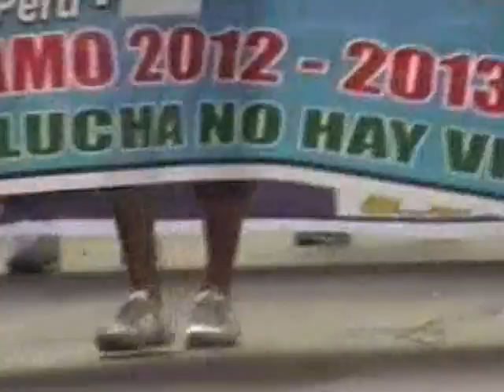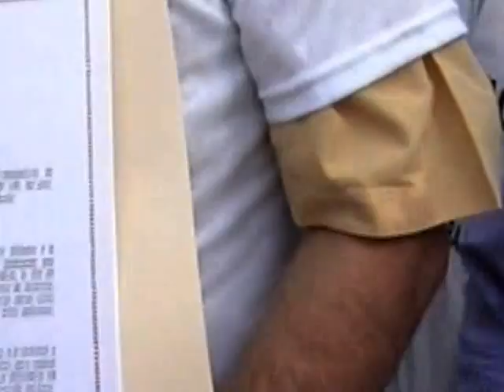CONTRUCCION CIVIL - FENATRACC 1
CONTRUCCION CIVIL - FRENATRACC  -MARCHA POR LA PAZ DE FECHA 29 MAYO 2011